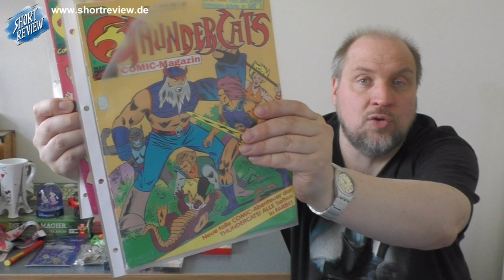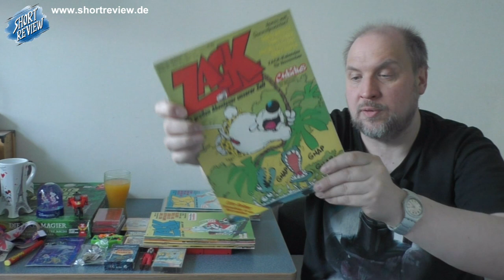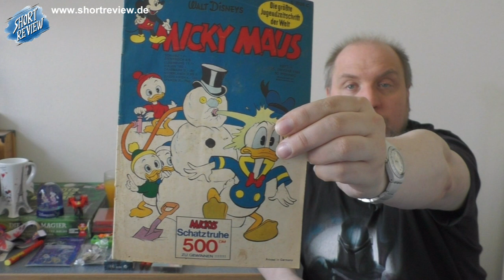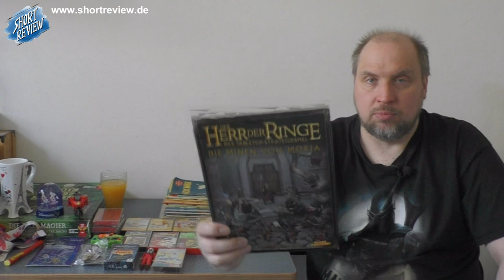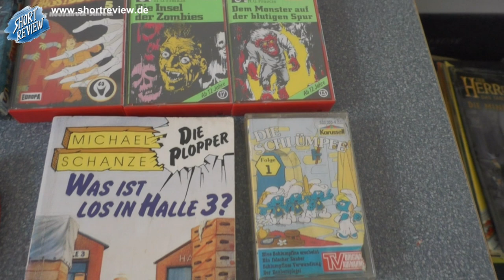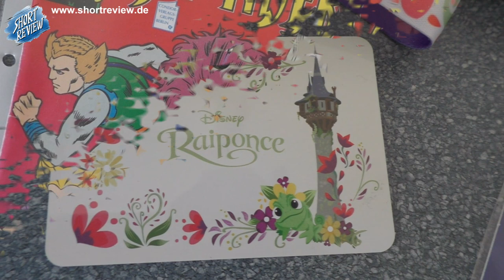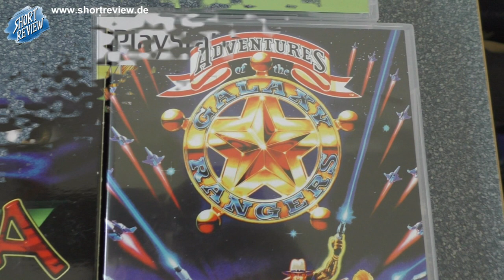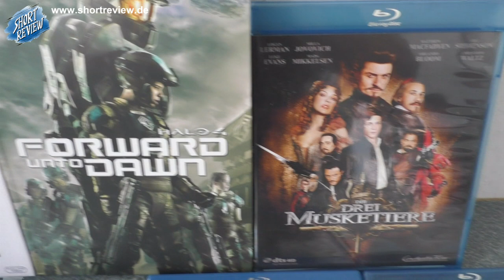Flohmarkt Tripple mit viel laufen PICK UP's Mai 2023 (SHORTREVIEW Re-View)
Viel Spaß ...

SHORTREVIEW